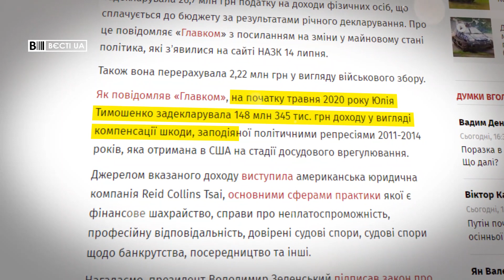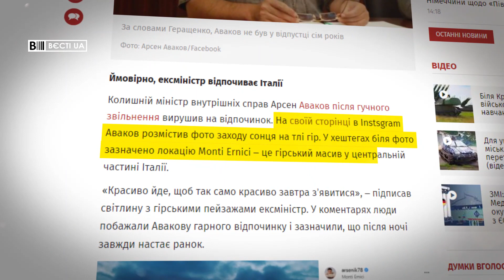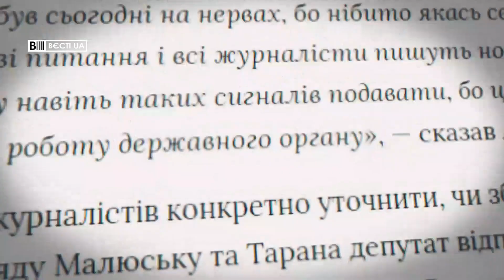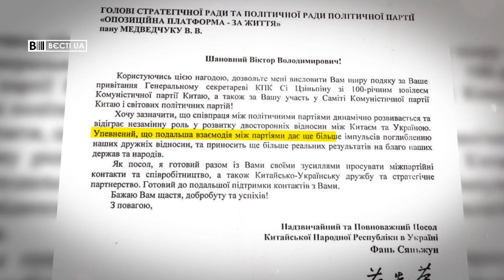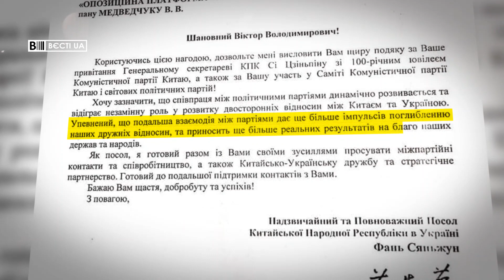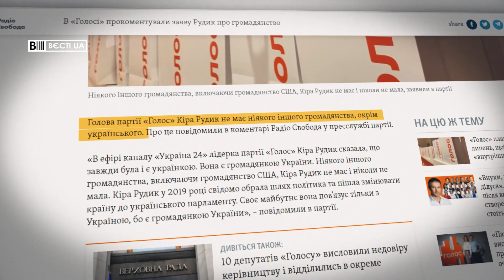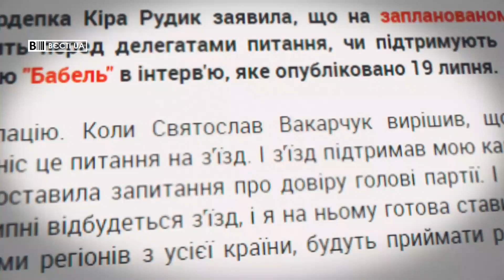Аваков тізернув своє повернення у велику політику, Вєсті.UA, 21 липня 2021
У випуску програми "Вєсті.UA" за 21 липня 2021 – Арсен Аваков "натякнув" на повернення у велику політику.